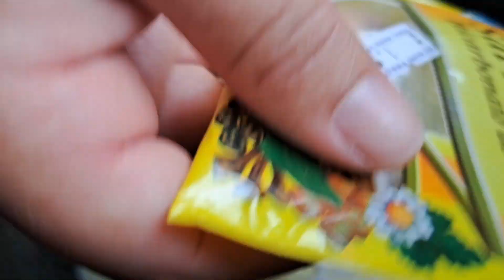como fazer bolachas uma delicia bem fofinha de sal amoníaco